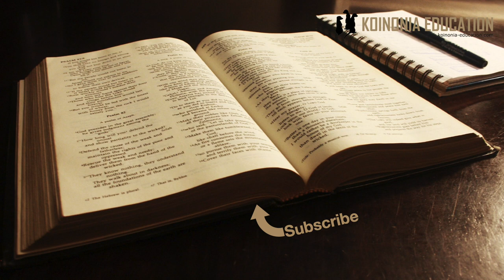Kuna machache ya muhimu kama utafaulu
Kama ninahitaji kufaulu katika maono yangu ninahitaji nini?